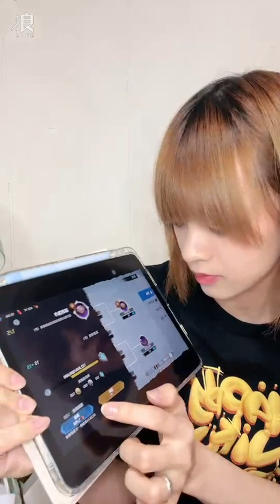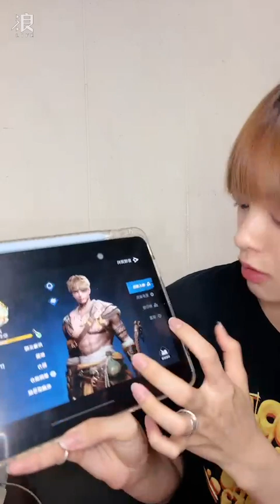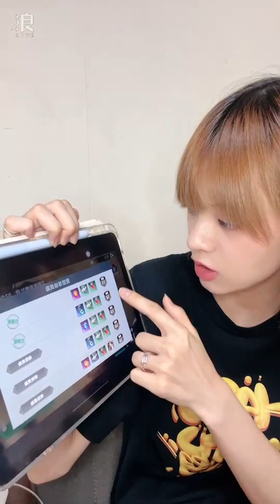240813 14:03 AKB48 Team TP Unit Peek A Boo 蔡伊柔 浪Live